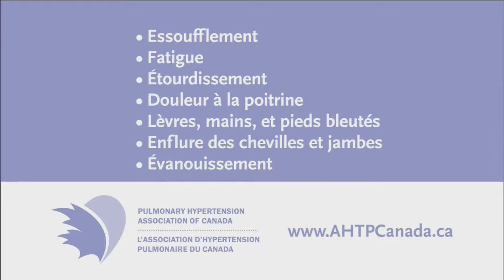mardi, mai 09, 2017 - Entre Nous - Journée de l'Afrique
L'émission Entre Nous reçoit l'ambassadeur de la Guinée au Canada, Monsieur Saramady Touré et l'ambassadeur de l'Algérie au Canada, Monsieur Hocine Meghar pour la Jounée Afrique.
À l'occasion du 150e anniverssaire du Canada, Ottawa célèbre la contribution du riche patrimoine de 30 pays de l'Afrique en mettant en valeur son tourisme, ses aliments, sa musique, sa danse et plus encore.